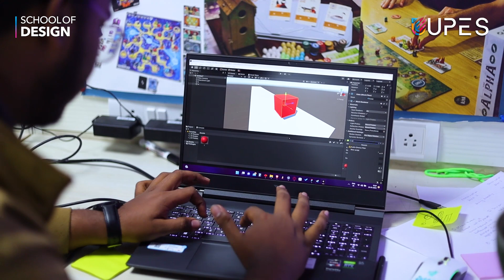Navansh Jain Shares his Experience of Studying B.Des. Game Design at UPES School of Design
Meet Navansh Jain who is turning his lifelong love of playing video games into a dynamic career as a game designer.
He has gained valuable hands-on experience in our cutting-edge labs. With each game he has developed, he has pushed the boundaries of what is possible in the world of gaming and refined his skills.
Watch him talk about his experience at the UniversityOfTomorrow